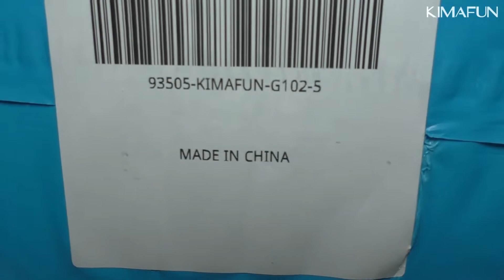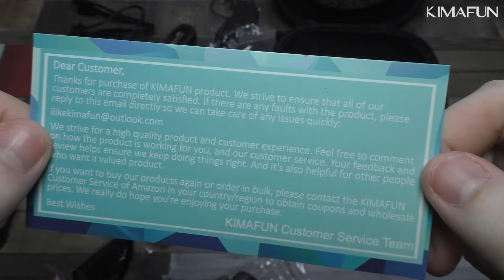KIMAFUN KM-G102-5 | БЕСПРОВОДНЫЕ МИКРОФОНЫ НА ВСЕ СЛУЧАИ ЖИЗНИ | ТОП КОМПЛЕКТ 🎙🎙🎙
Хотите больше таких видео - не забывайте его оценить:)

📲 For US
📲 For CA
📲 For UK
📲 For JP

Таймкоды по видео:
00:00 Распаковка
01:02 Комплектация
08:26 Как это работает
09:15 Тест звука через колонку
12:06 Тест звука через телефон
13:08 Тест звука через камеру
14:05 Тест моей петлички через эти передатчики
14:34 Тест звука проводной петлички
14:55 Итоги и выводы